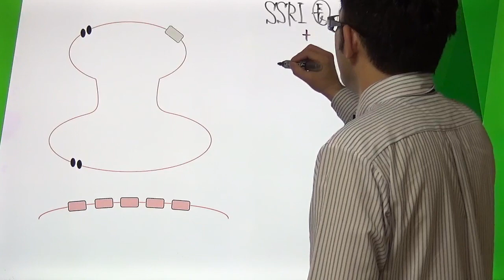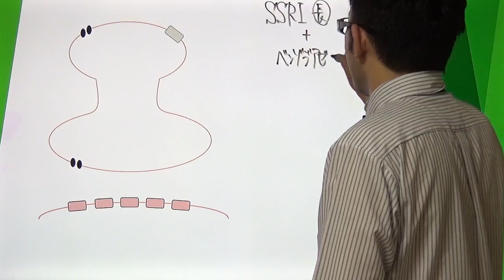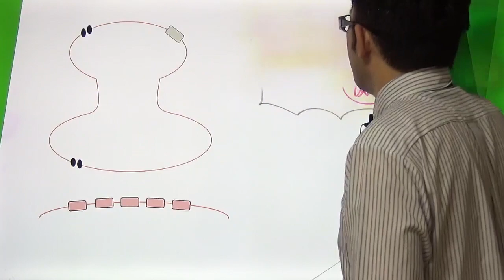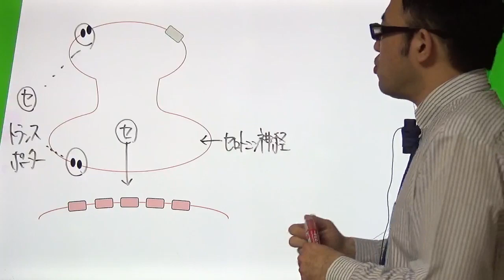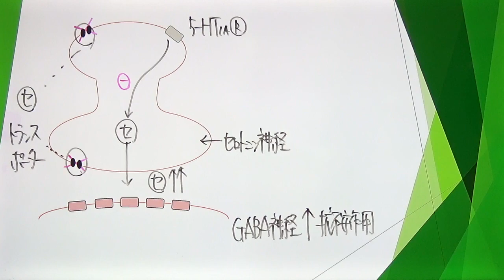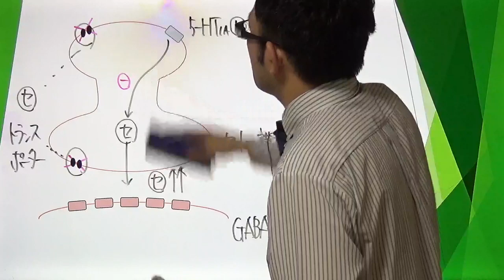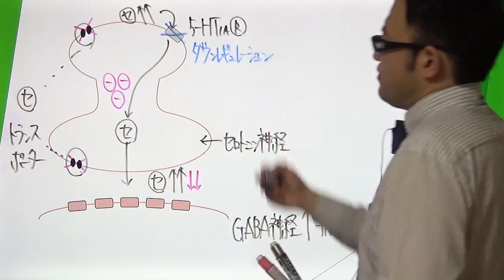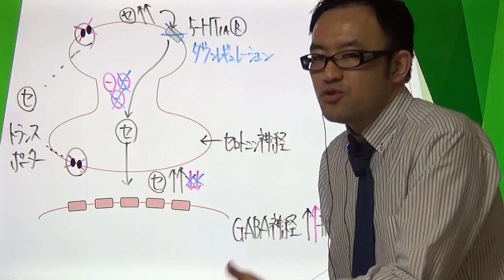選択的セロトニン再取り込み阻害薬と抗不安作用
選択的セロトニン再取り込み阻害薬が抗不安作用を示すまでの機構をまとめてみました。